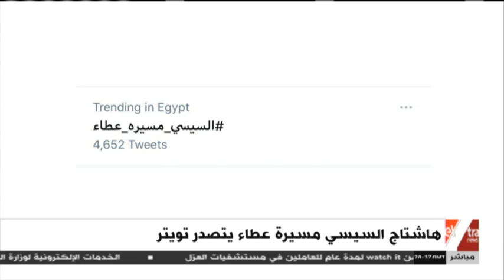المواجهة | التطوير الشامل للتعليم في مصر وأساليب الجزيرة في نشر الشائعات (حلقة كاملة)